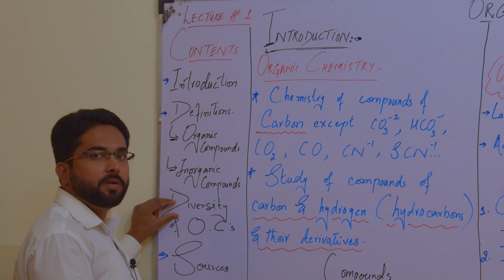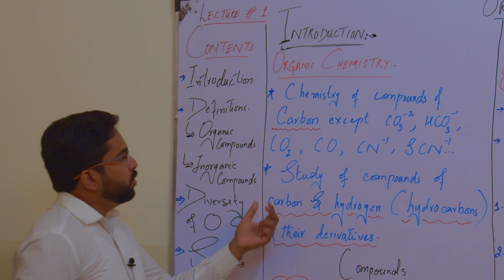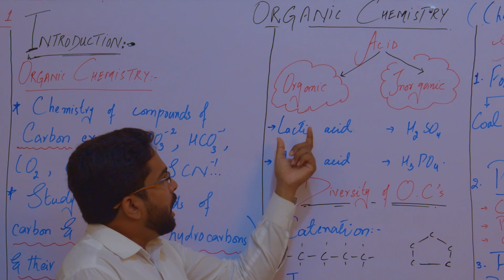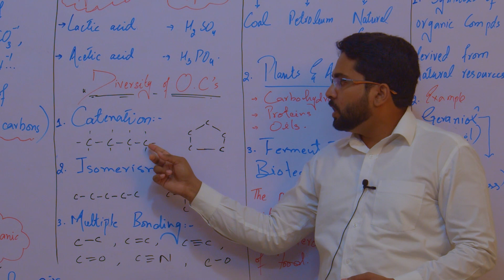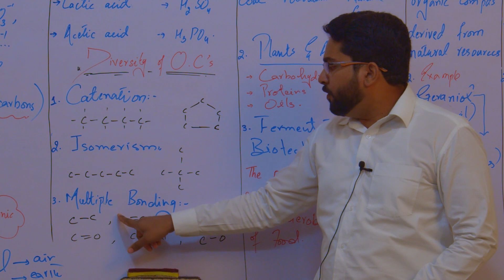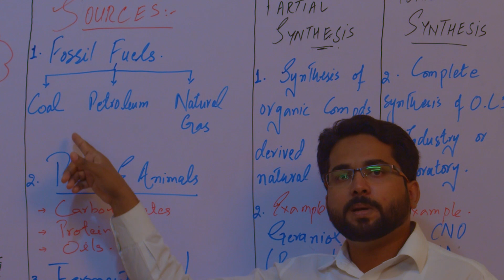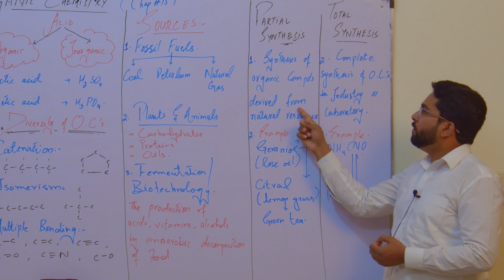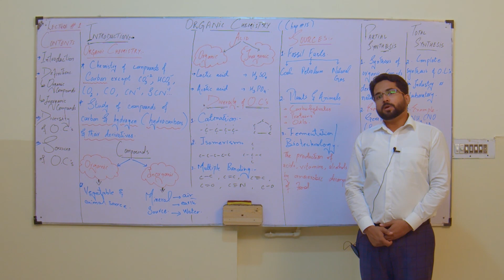(CH#15 - Organic Compound) Introduction of Organic Compounds | Lecture-1 | Chemistry - HSSC-II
Topic - Introduction of Organic Compounds.(Definitions, Total and Partial Synthesis)
Subject - Chemistry
Teacher - Javaid Hassan